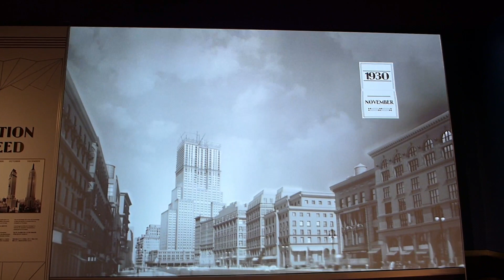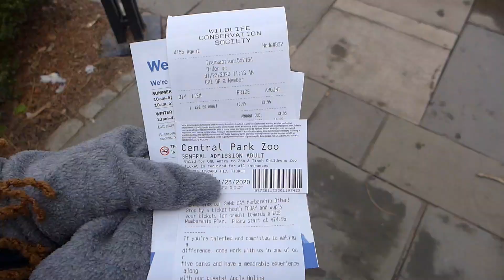NEW YORK VLOG #6 | MOOISTE UITZICHT VAN DE STAD EN THRIFT SHOPPEN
Bedankt voor al jullie support, hierdoor staat de 6e video alweer online!! Kijk hem snel en doe de duimpjes omhoog!